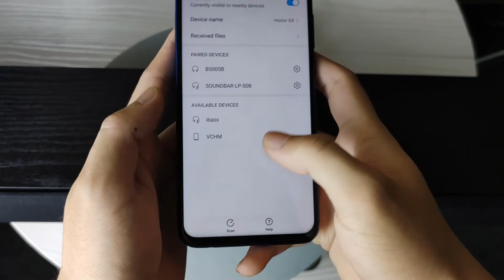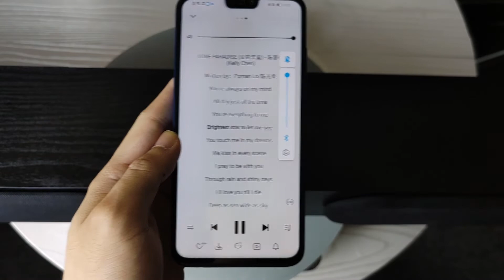Home Theater Audio Rectangular Background Music System Amplifier HIFI Bluetooth SoundBar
Model: SP-AS80
Size: 1000(W)*115(D)*125(H)mm
Speaker unit: (3’’ +1 ‘’) *4
Power: 80W(RMS)
Blue-tooth Version: 5.0
Audio Input: BT 5.0/USB/Coaxial/AUX
Audio Output: LINE OUT one set
Power Input: DC 12-19V/3A-6A
Frequency Response: 45Hz-18KHz
Distortion: 0.5%
Input Sensitivity: 600mV
Box material: wood M.D.F
Net Weight: 6.5KG
Gross Weight: 7KG
Package Size: 120*23*32cm